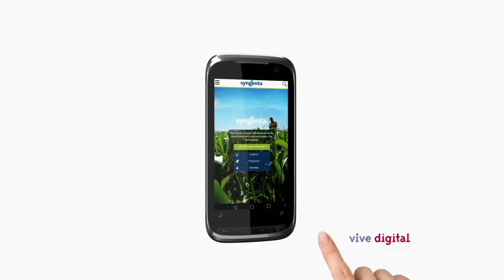El agro y las TIC se complementan - c19-N1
Luisa es una joven emprendedora que decidió ser agricultora, que usa  el Kiosco Vive Digital para obtener conocimientos para su cultivo de tomates y comercializarlos.